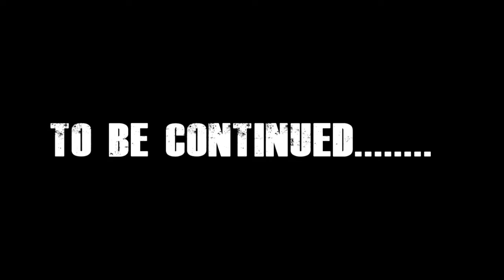Live || नानी बाई को मायरो 4 || Bhanin Mandir || Nani Bai Ro Mayro || Sadhvi Goshika Giri || RS MUSIC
Aapke Entertainment Ke Liye Humara New Channel Poonia Music

Live || नानी बाई को मायरो 4 || Bhanin Mandir || Nani Bai Ro Mayro || Sadhwi Goshika Giri || RS MUSIC

Singer - Sadhwi Koshika giri

Sadhwi Goshala giri

Singer - Kumar Anand Jhunjhunu
सिंगर - कुमार आनन्द झुंझुनू

Bhanin dham Dhirdesar Mandir jitpura dham taranagar dham patheda dham changoi dham Shyopura dham hetampura dham kurhavata dham Dhirdesar dham kahnor dham nangal jamalpur lunkaransar dham kannor dham padla dham maham dham shiwadi dham hayatpur dham

dulichand talu
sanjay shimar
suraj saran
Rajender shyam Kalan
Anil Pichopiya
Satish Dulhediya
Arun Chauhan
baljeet dadam
apurva khosla
sandeep sargam
vijay farukh nagar
soniya sagar
surender poonia
raaj poonia
Sandeep Smallpur
Anil Pichopiya
Mahender Bhatti
Mukesh sharma Urlaniya
Vijay Rangila
Sanjay Mittal

Amit Choudhary
Sapna Choudhary
Rammehar Mahala
Sonu Garanpuria
Ajay Hooda
Anjali Raghav
Pooja Punjaban
Pooja Hooda
Sonika Singh
Birpal Kharkiya
Rajender Kharkiya
Raju Punjabi
Raj Maver
Sushila Nagar
Preeti choudhary
Sanjay mittal
kanhaiya mittal
raaj Pareek